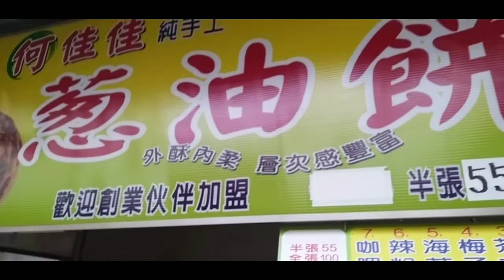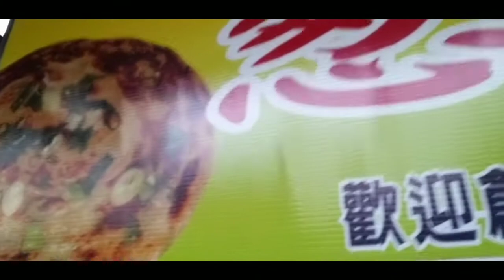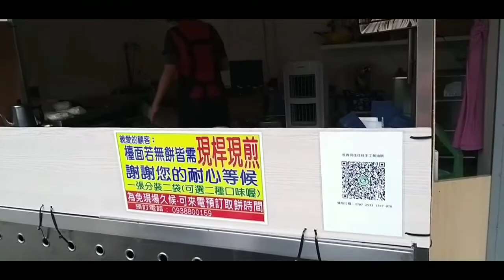SCALLION PANCAKE IN TAIWAN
Luzmar Rollo Vlog